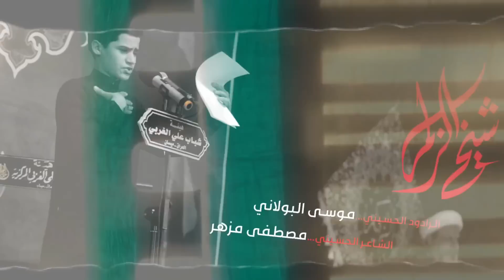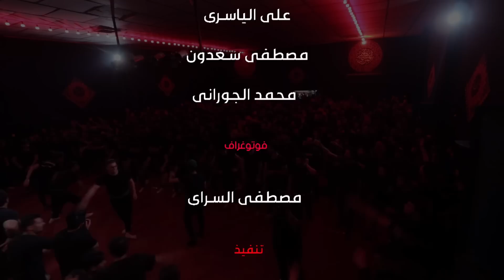شيخ الزلم / موسى البولاني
قصيدة| شيخ الزلم

•آداء
• كلمات | مصطفى مزهر

▪︎مكساج: كرار الموالي
▪︎مونتاج : كرار فاضل
▪︎الهندسة الصوتية : احمد جبار

▪︎المكان: هيئة شباب علي الغربي
▪︎العراق - ميسان

الحقوق محفوظة ©️